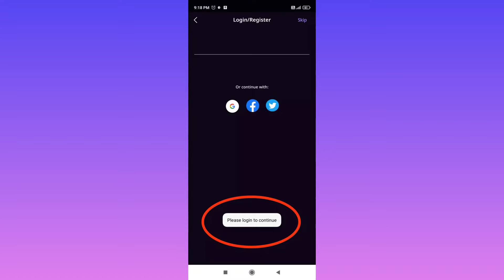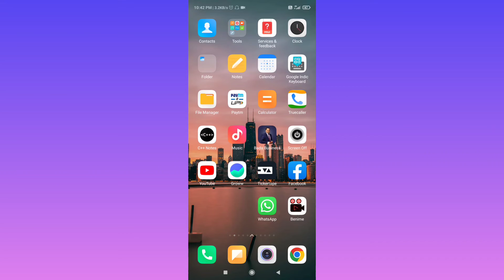How To Fix ZEE5 Please Login Countinue Problem Solved